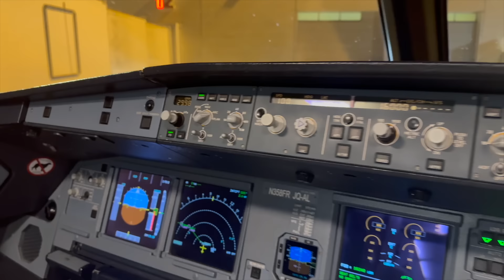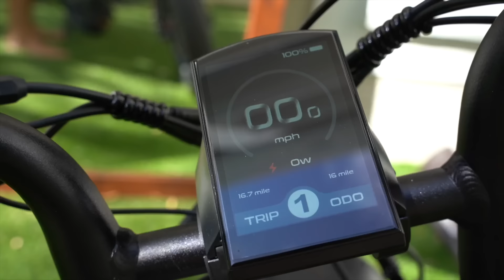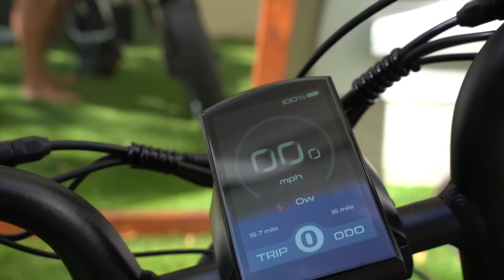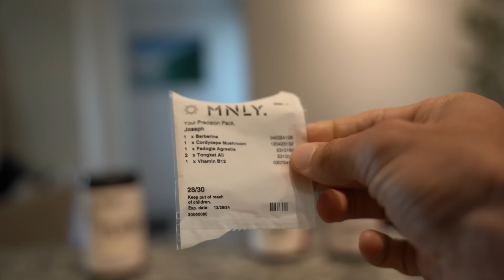Behind The Scenes: A Pilots Life On Call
Join along for a day in my life on call! This is the C reserve stretch which is from 12pm-10:30pm. With it being this timeline ill usually try to get my cardio done forst thing in the morning before the call stretch begins and then I’ll do work and hit a wokout later in the day while I’m home and ready to go. Reserve C is a short call (2 hour call out), so I need to be home and ready to head out. On this day I didnt get called but I did get called the next day, so the bext video will be my first flying trip back 🤙🏽.

GOT THE CALL T-SHIRTS

COSWHEEL E-BIKE

FREE INTRO/DISCOVERY FLIGHT

If you would like to purchase any of the products that I use:

BPN (supplements):
Code JOEYM

Code JOEYM

Code: JOEYM

MNLY BLOOD TEST

Nose tape

Amazon Storefront:

JOEYM

My app is only $1 for the first month and then $15 per month after that

CODE JOEYM

CODE: JOEYM